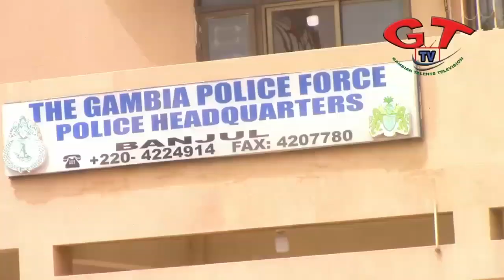POLICE INVESTIGATING RAMBO’S ALLEGED THREATS AGAINST MADI,NYANG NJIE